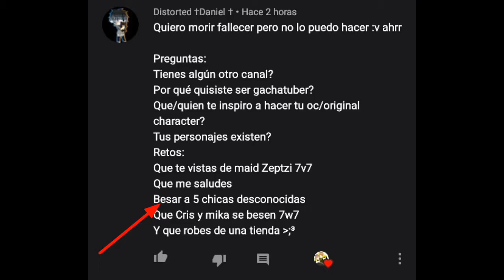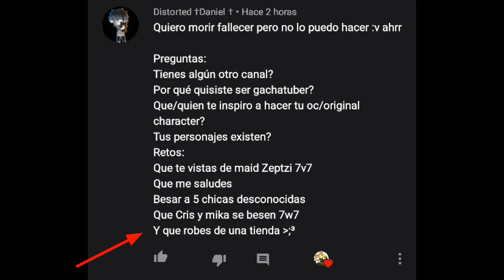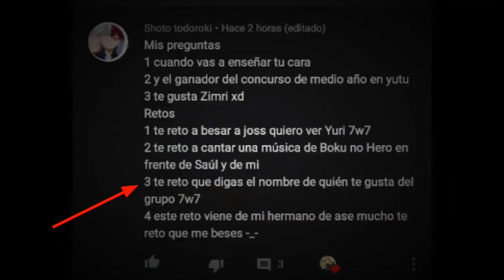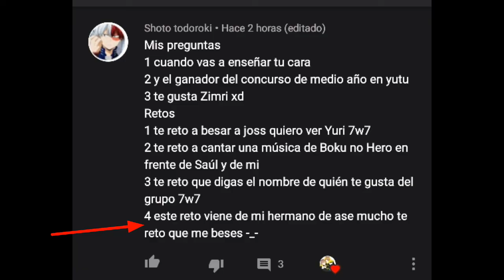~•Preguntas y Retos #3 parte 1~•